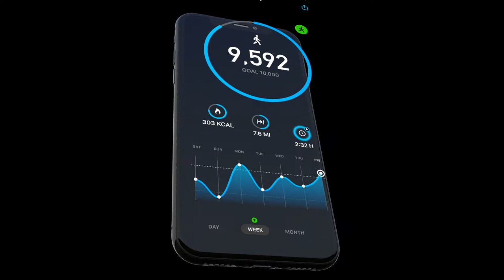Welcome to StepsApp – Set Goals. Count Steps. Burn Calories.